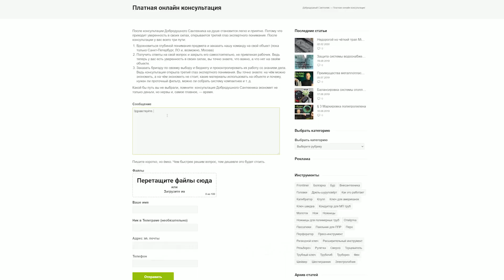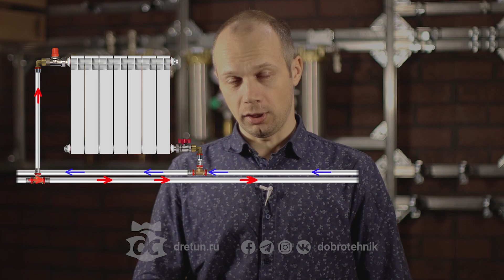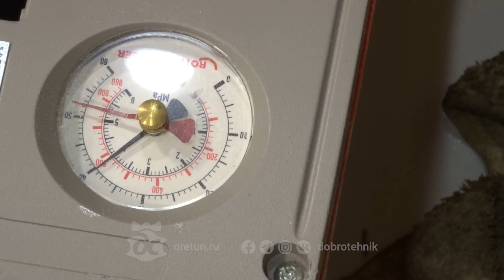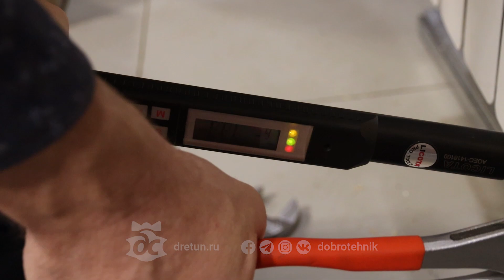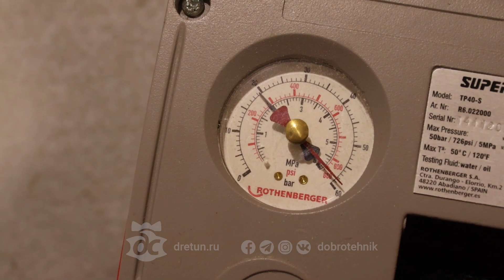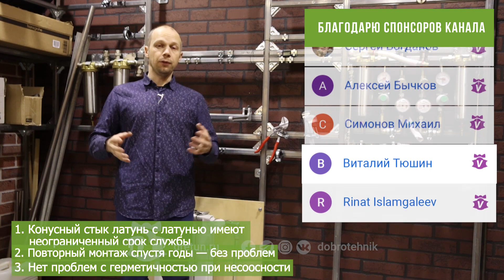Данфосс: потечёт или нет? Есть ответ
Из-под гайки латунного терморегулятора капает теплоноситель? Посмотри это видео.

Речь о терморегуляторах Данфосс, где на стыке быстроразъёмного соединения отсутствует уплотнительное колечко. Герметизация происходит за счёт подтяжки гайки с нужным моментом.